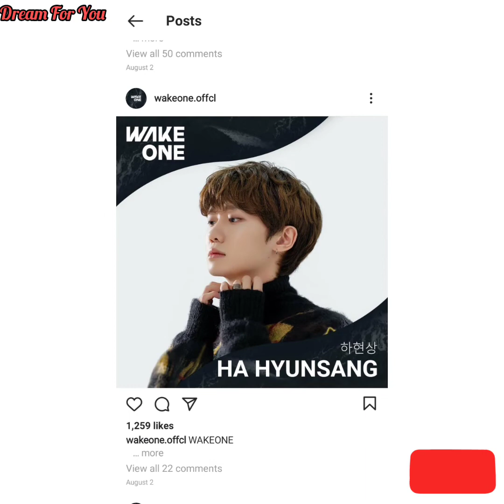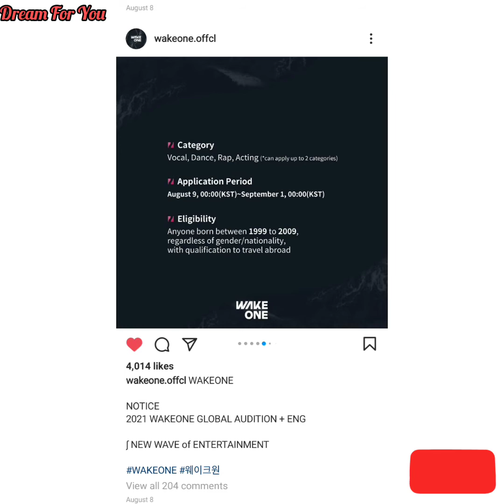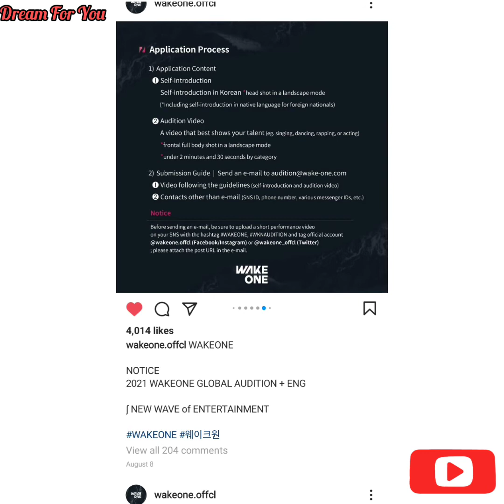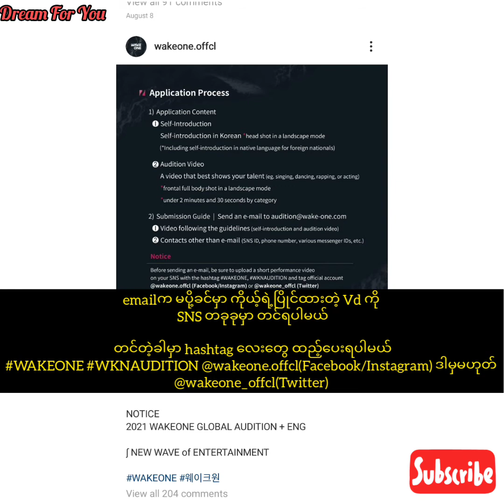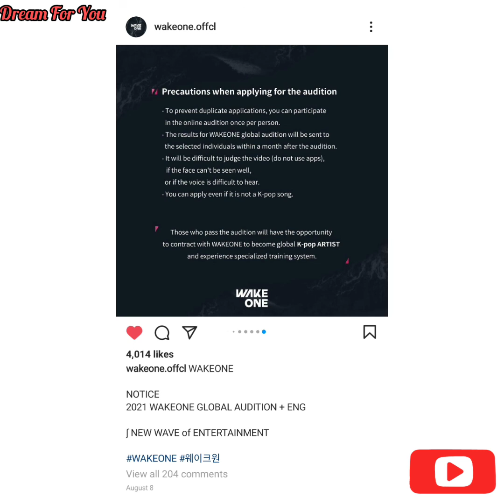How to apply WAKEONE Entertainment Global Audition